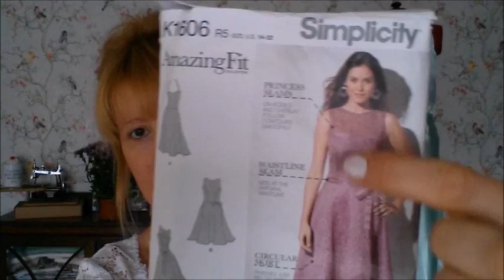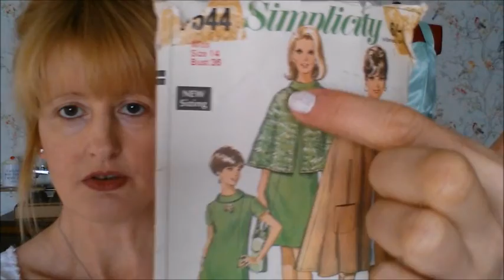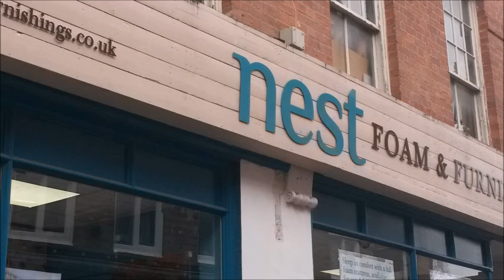dressmakersball2019 / fabrics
G'day everybody bit of a long one this week, I yak about the dressmakers ball organised by Sarah & Freya of the crafty sew & so based in Leicester, I also show you guys some fabrics that I purchased from their store.
Everybody that I have mentioned &/or you have seen in the stills, where possible I will link below for those that have channels &/or websites. There was a lovely lady photographer called Tara at the ball her website is